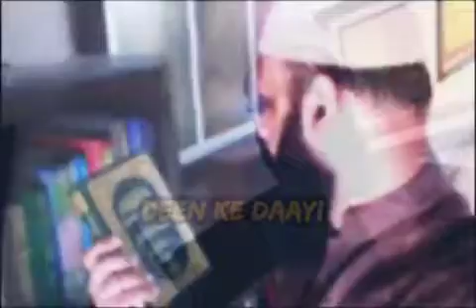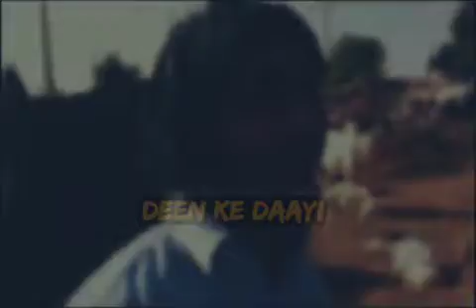REAL QURBANI ||Tuaha Ibn Jalil with Hair